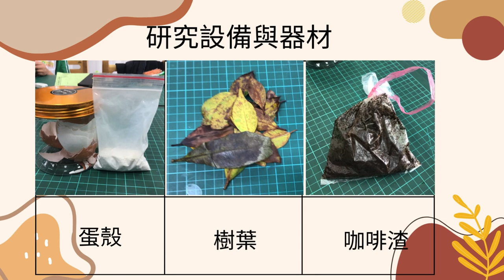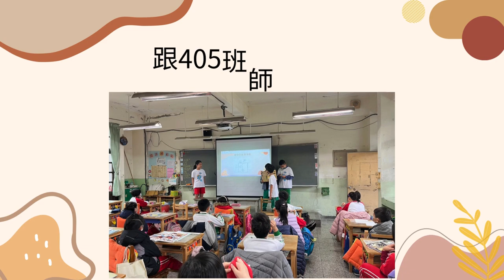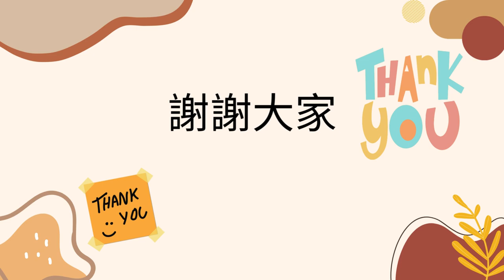CHI 20240211 捕碳換能